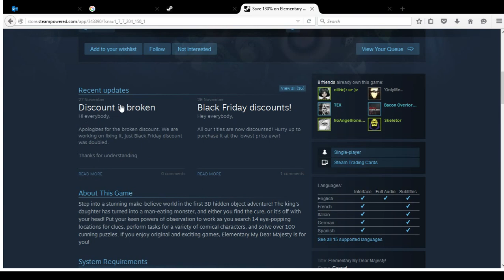Discount problems in steam Black Friday Discounts 2015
When Steam sales gets crazy !
They said : it will be fixed soon